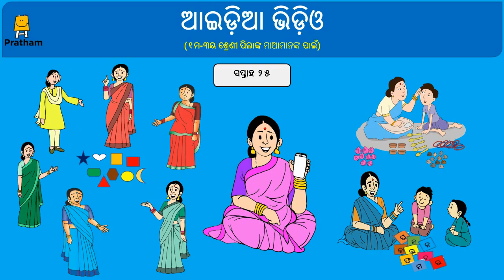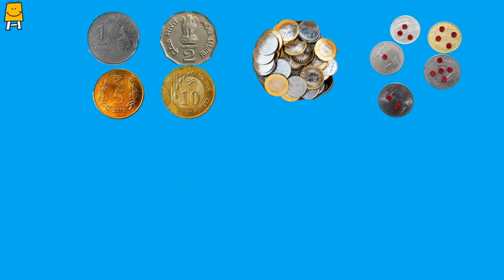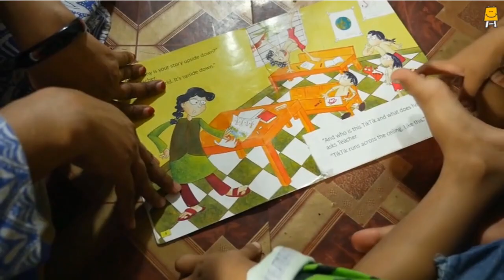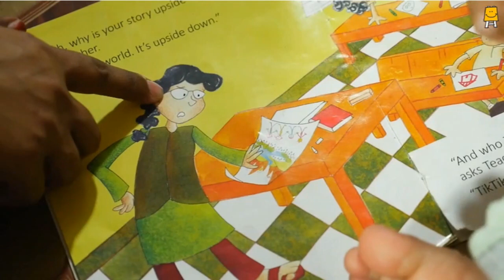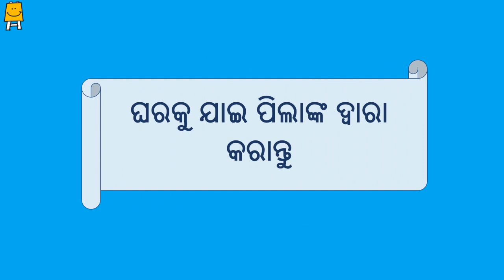Idea video for mother's groups - Week 25 (Odia) I ମାଆ ମାନଙ୍କ ଦଳ ନିମନ୍ତେ ଆଇଡିଆ ଭିଡିଓ - ସପ୍ତାହ 25